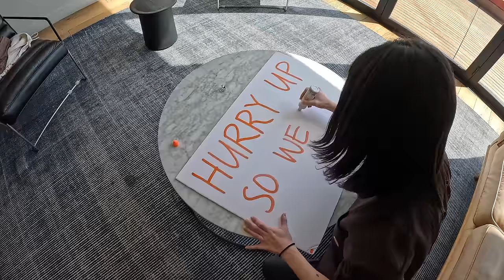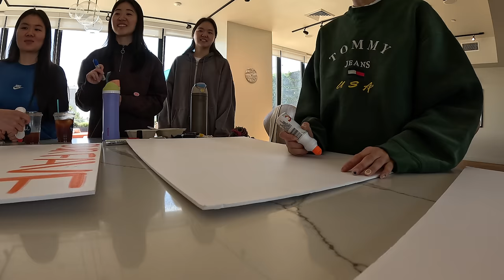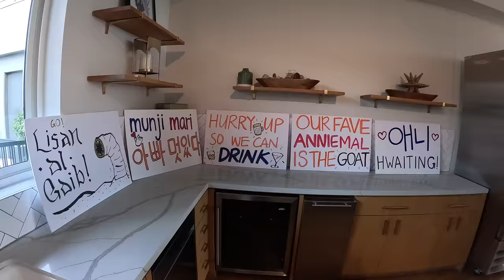simple spring days *when quality time is your love language*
to get your
FREE welcome kit that includes the canister, shaker, a year supply of vitamin d3k2, and 5 extra travel packs of AG1!